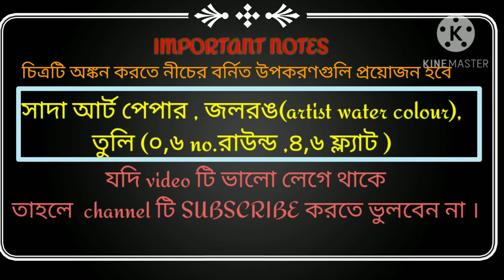peacock painting .. drawingvideo , painting ,watercolor ,art , how to paint a peacock art?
My name is Arjun Debsharma  .
I have also upload art, drawing, painting, sketch video in my channel.
My other social media account-   facebook ~ let’s do some unique art
You can follow this page.
If you like my videos , keep supporting